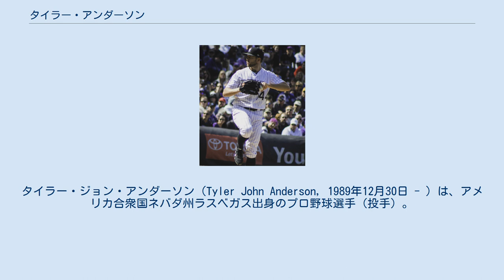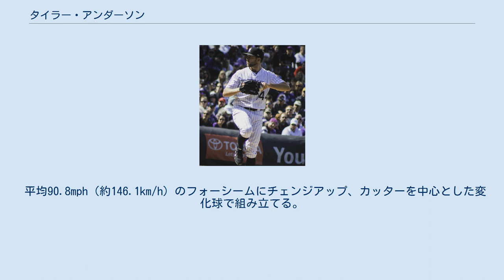タイラー・アンダーソン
タイラー・ジョン・アンダーソン（Tyler John Anderson, 1989年12月30日 - ）は、アメリカ合衆国ネバダ州ラスベガス出身のプロ野球選手（投手）。
左投左打。
MLBのシアトル・マリナーズ所属。
愛称はリッキー・F。
 2008年のMLBドラフト50巡目（全体1491位）でミネソタ・ツインズから指名されたが、この時は契約せずにオレゴン大学へ進学した。
2010年に日本で開催された第5回世界大学野球選手権大会にはアメリカ合衆国代表として参加した。
 2011年のMLBドラフト1巡目（全体20位）でコロラド・ロッキーズから指名され、プロ入り。
 2012年に傘下のA級アッシュビル・ツーリスツでプロデビュー。
20試合に先発登板して12勝3敗、防御率2.47、81奪三振を記録した。
 2013年はA-級トリシティ・ダストデビルズとA+級モデスト・ナッツでプレーし、2球団合計で16試合に先発登板して4勝3敗、防御率2.81、76奪三振を記録した。
 2014年はAA級タルサ・ドリラーズでプレーし、23試合に先発登板して7勝4敗、防御率1.98、106奪三振を記録した。
 2015年はスプリングトレーニングで肘を痛め、全休した。
 2016年は開幕をマイナーで迎えた。
6月11日にジェイク・マギーの故障者リスト入りによってメジャー初昇格を果たし、翌12日のサンディエゴ・パドレス戦で先発してメジャー初登板（6回1失点で勝敗付かず）。
そこから先発ローテーション入りし、最終的にこの年メジャーでは19試合に先発登板して5勝6敗、防御率3.54、99奪三振を記録した。
また、与四球率2.20の制球力、投手にとって鬼門とされる本拠地クアーズ・フィールドでの成績も5勝1敗、防御率3.00と光っていた。
 2019年10月30日にウェイバー公示を経てサンフランシスコ・ジャイアンツへ移籍した。
12月2日にノンテンダーFAとなったが、翌3日に単年契約を結び直した。
 2020年オフの12月2日にノンテンダーFAとなった。
 2021年2月17日にピッツバーグ・パイレーツと250万ドルの単年契約を結んだ。
 2021年7月27日にトレードでフィラデルフィア・フィリーズへ移籍したと報じられたが、直後に破談となり、同日中にカーター・ビンス、ホアキン・テハダとのトレードでシアトル・マリナーズへ移籍した。
 平均90.8mph（約146.1km/h）のフォーシームにチェンジアップ、カッターを中心とした変化球で組み立てる。